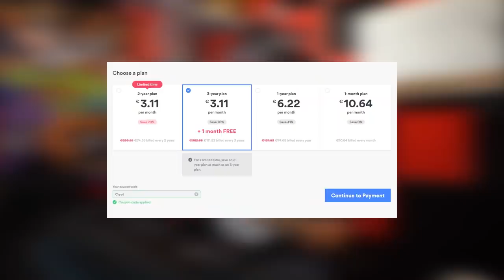Eminem - Godzilla 125% SPEED RAP CHALLENGE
I messed up a ton, but it's the best I can d and I'm tired of people asking me! Lol. Your boy is a little rusty. How you guys feeling about my 125% Godzilla Rap Challenge?